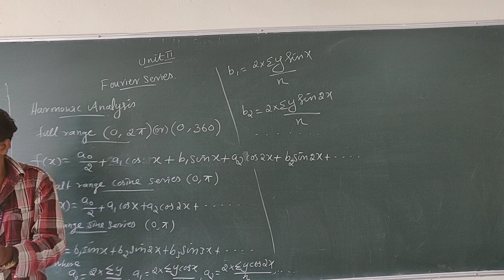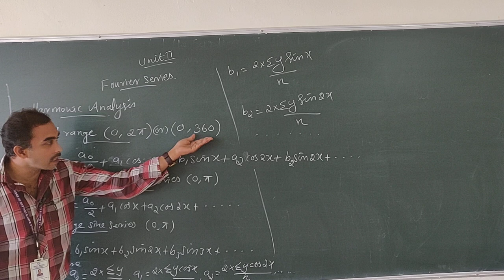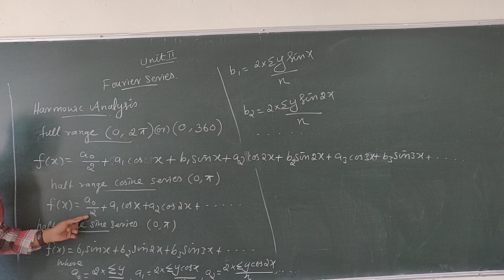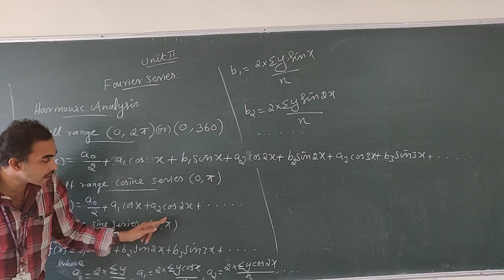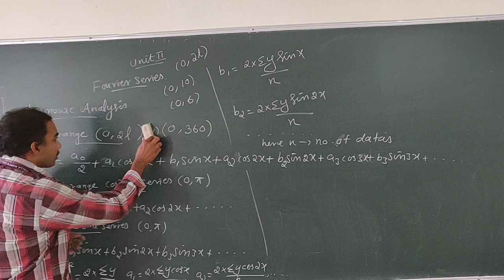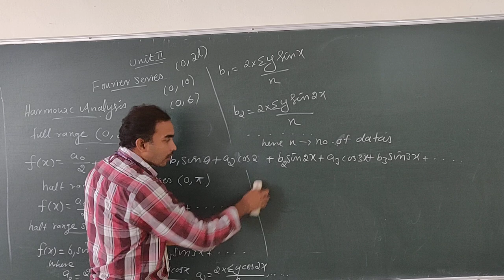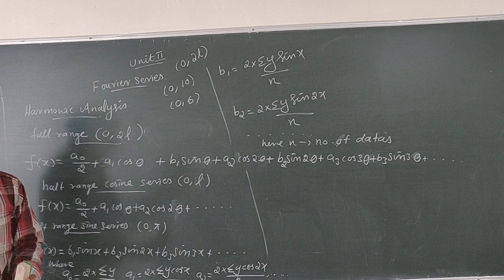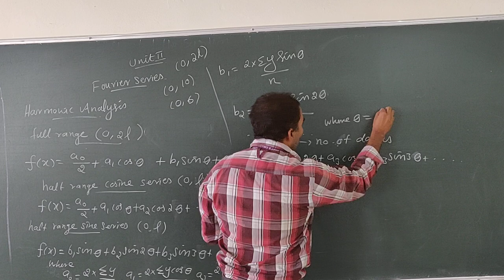Harmonic analysis introduction (TPDE)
Anna University Maths problems